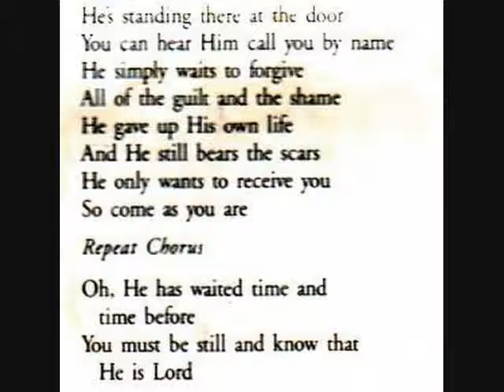Talking blog on" P, O, G - "dying to reach you".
Not a talking blog & song from Point of Grace!

I post it for we can have comet to getter and any one like ad there thoughts of this song to it love here your thoughts on it!

Honest I in event that want friend move to me and?

‎Date created ‎on ‎Wednesday, ‎October ‎27, ‎2010, ‏‎6:56:58 PM